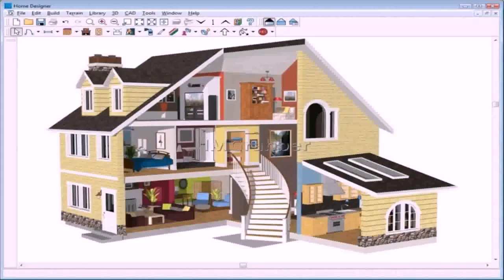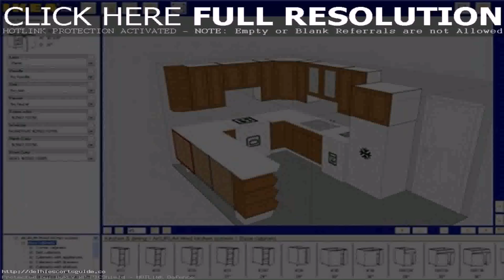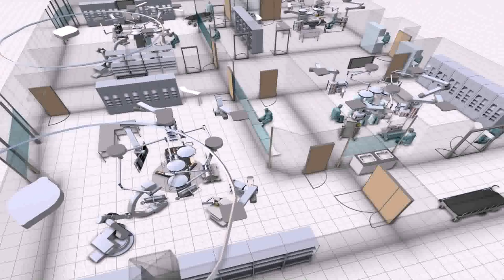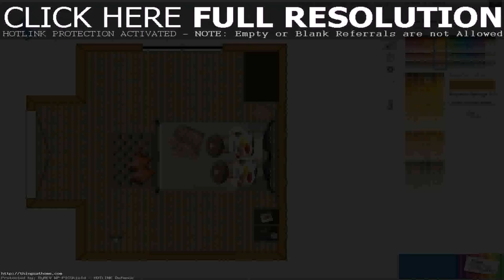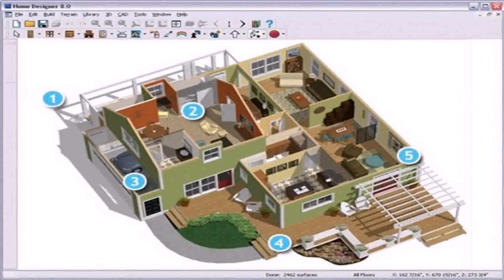Free Online House Plan Builder (see description)